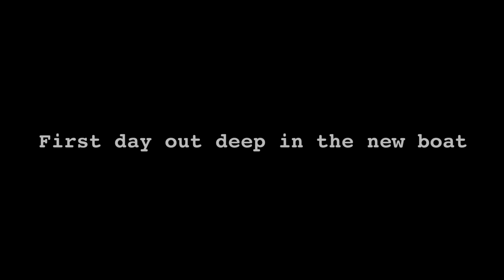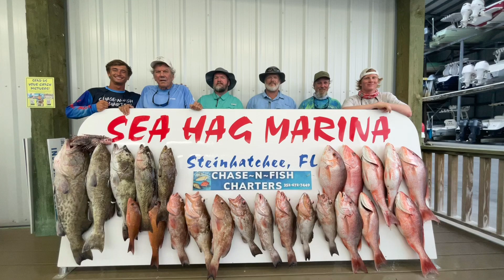Grouper and Red Snapper trip in the New boat!!!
David Kiselick and his crew had and awesome catching the new Boat!